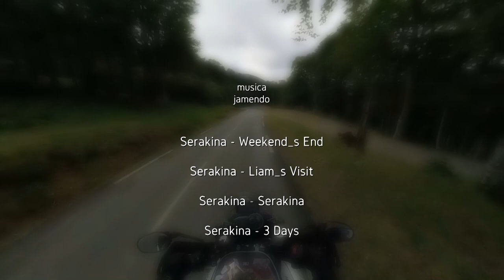pirineos 2018 Col de Bargagi Iraty